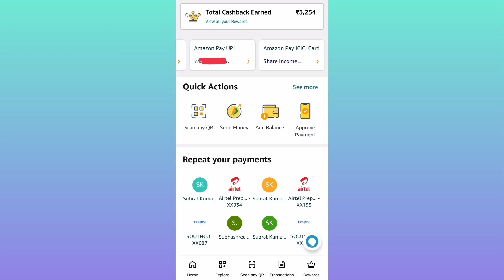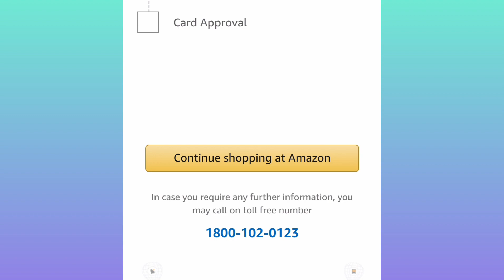Amazon pay icici credit card status check | How to track amazon pay icici bank credit card status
Amazon pay icici bank credit card track
Amazon Pay credit card track
Icici credit card status check